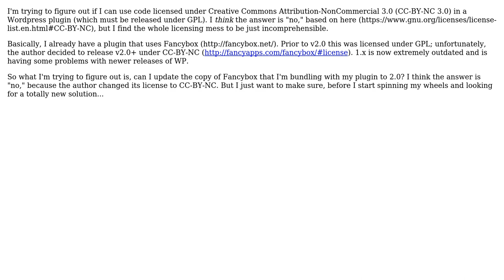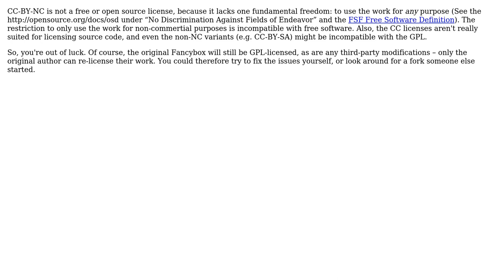Software Engineering: License Compatibility: CC-BY-NC 3.0 with GPL2 (for Wordpress)?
With thanks & praise to God, and with thanks to the many people who have made this project possible! You are responsible for your own actions.